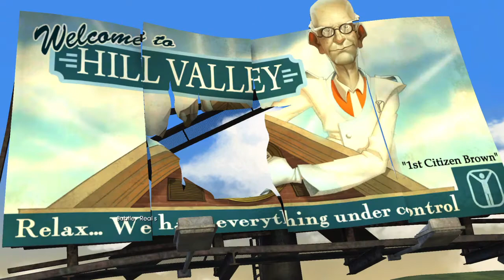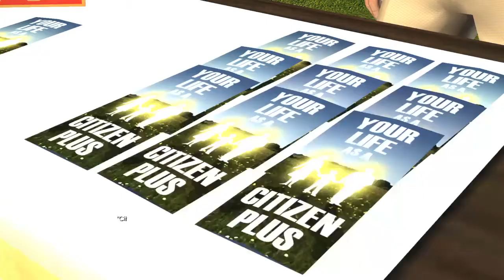Back to the Future The Game part 3